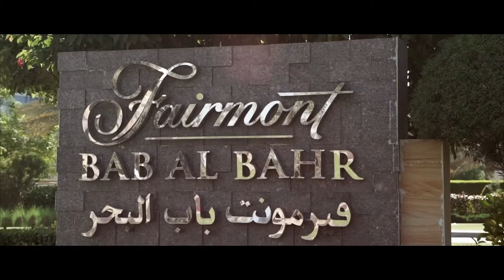Rayan & Haya | Wedding Highlights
We provide professional photography and videography services for weddings, events, commercial, corporate and social media content. We are Endframe Media Dubai.